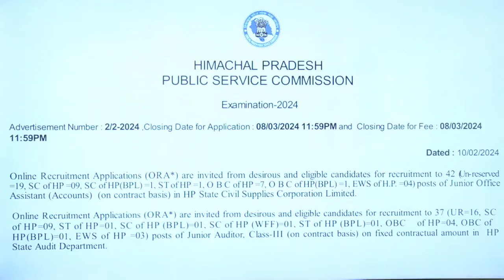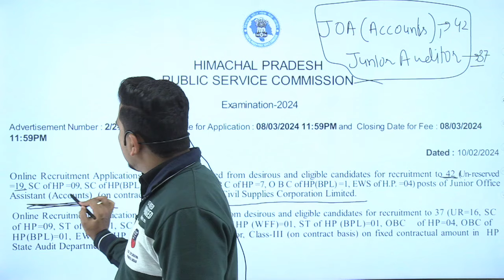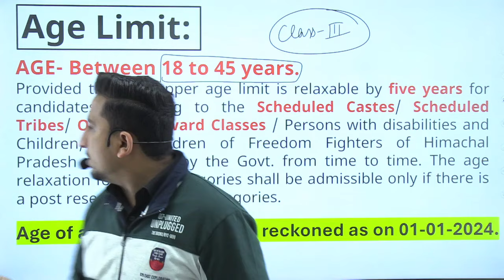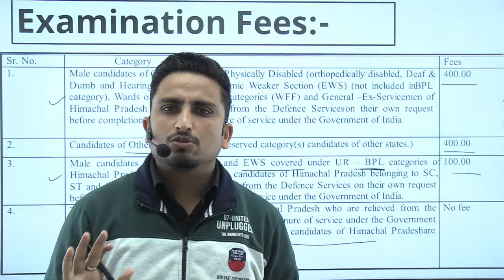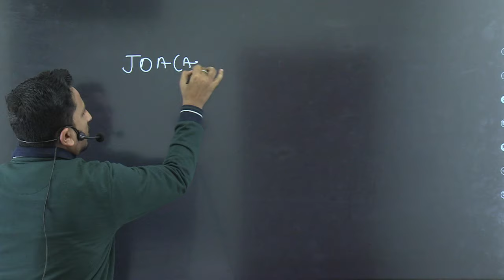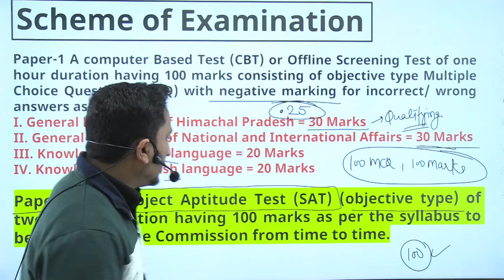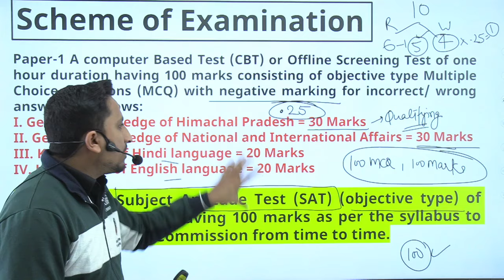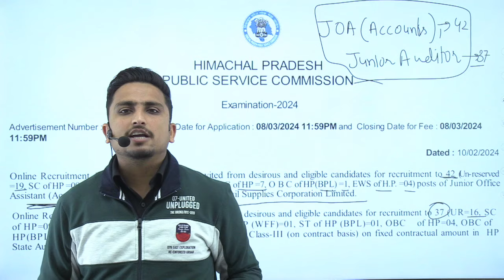HPPSC JOA(Accounts) | Junior Auditor | Notification Out | Check Details | CivilsTap Himachal